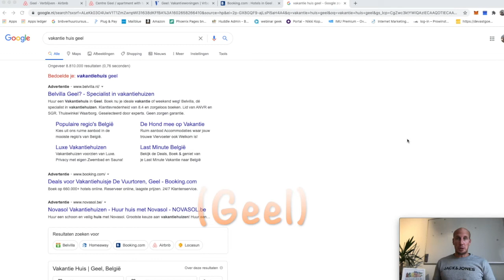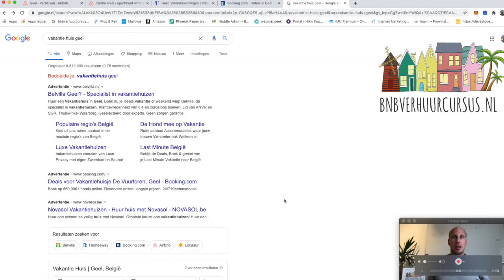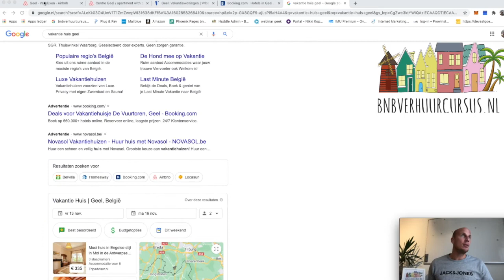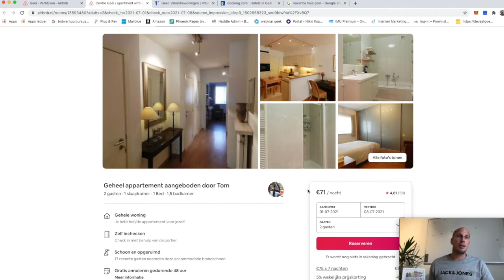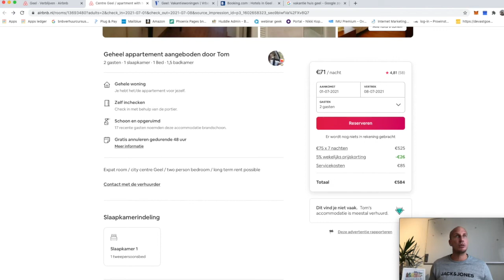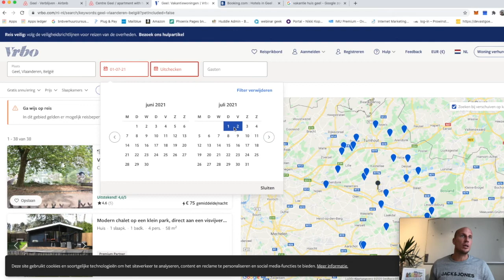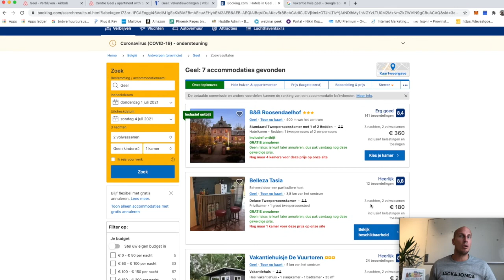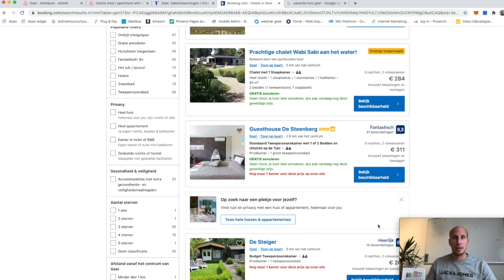Marktonderzoek BNB verhuur België Geel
Wij kregen de vraag of je kan BNB verhuren in België en dan het plaatsje Geel? Daar zijn we dus even ingedoken :) Het antwoord wisten wij al, want wij hebben verschillende studenten uit die omgeving.

Wil je meer weten over BNB verhuur? Wij vertellen onze 6 geheimen om te starten met BNB verhuur in deze online gratis training. Klik hieronder:

Tot snel online :)